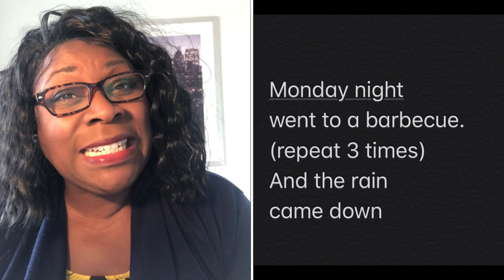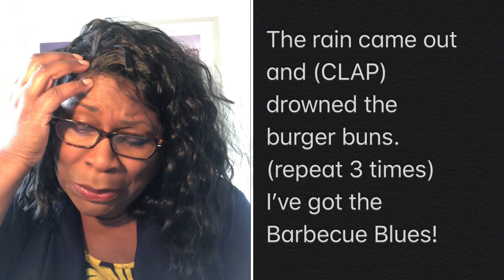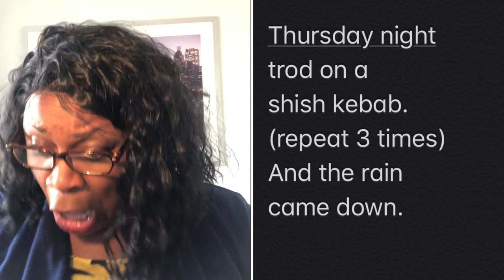Barbecue Blues. SINGALONG.